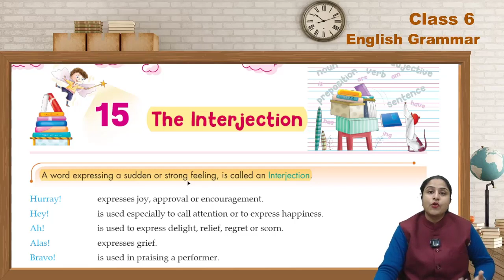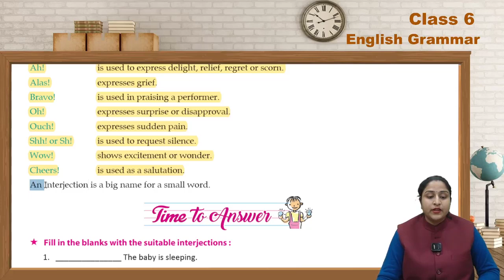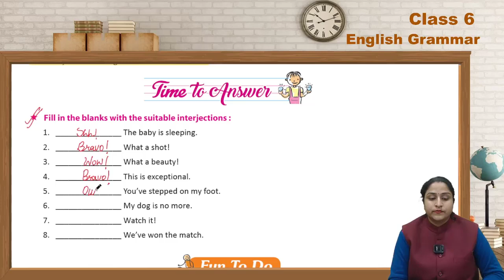Grammar 6 ch 15